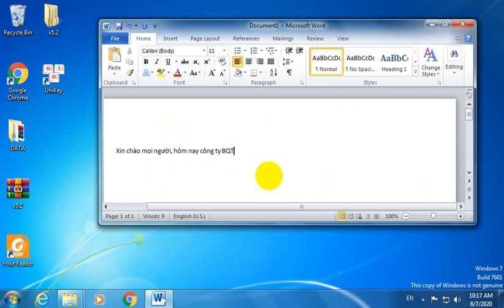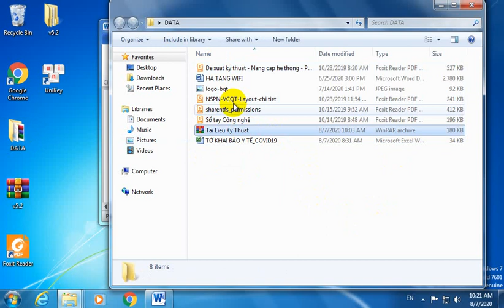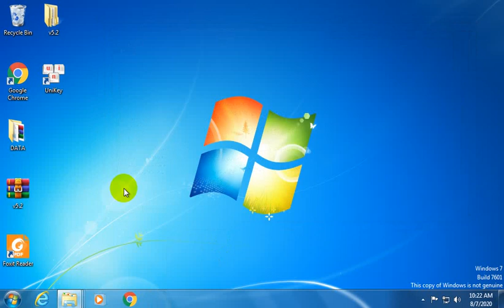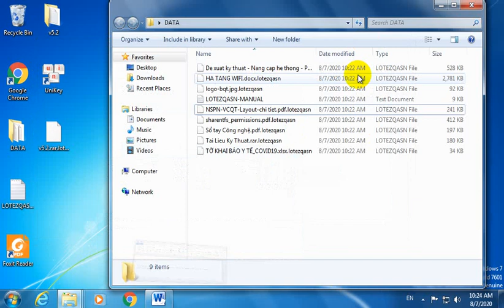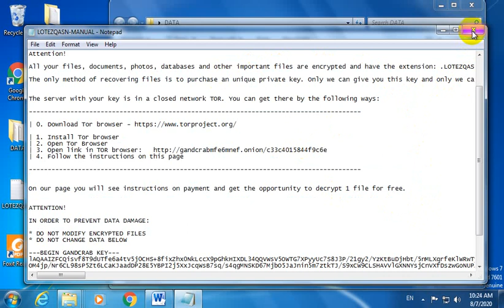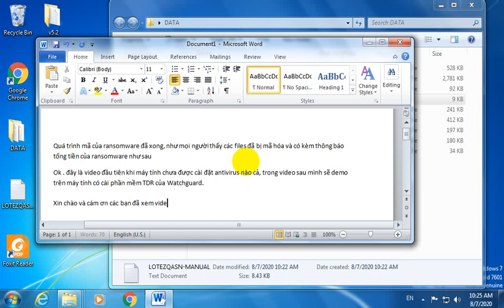Demo tính năng chống Ransomeware của Watchguard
Tính năng TDR của WatchGuard Firebox giúp tăng khả năng ngăn ngừa mã độc  mã hóa dữ liệu, giúp doanh nghiệp yên tâm trong quá trình vận hành.

Công ty TNHH Công Nghệ BQT
Điện thoại: 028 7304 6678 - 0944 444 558